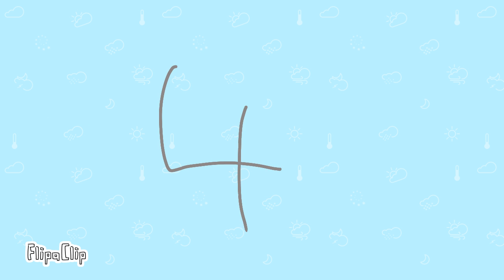Opinion (flash warning) top 11 flipaclip masters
You to fly